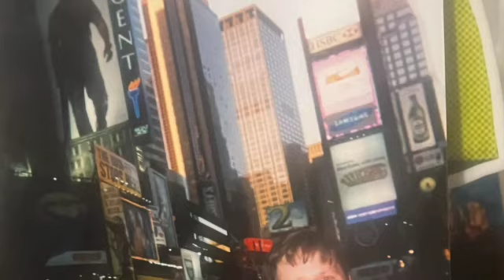Bill's memories, the first 55 years SD 480p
The second birthday retrospective for Bill Gold